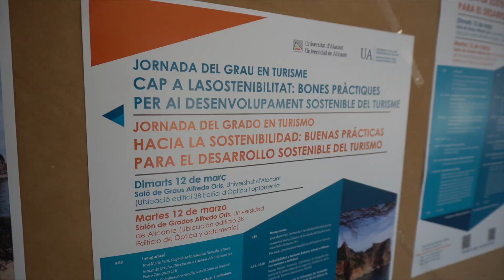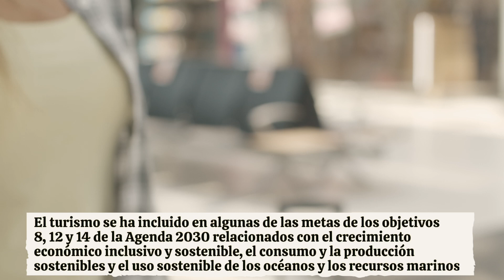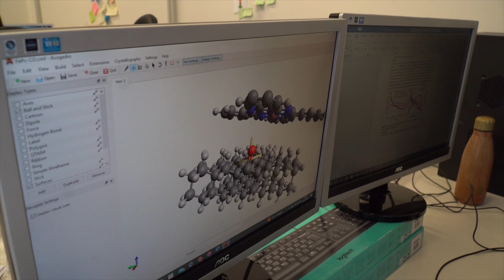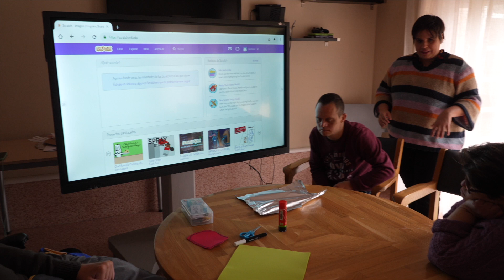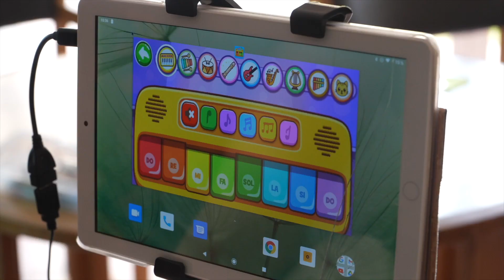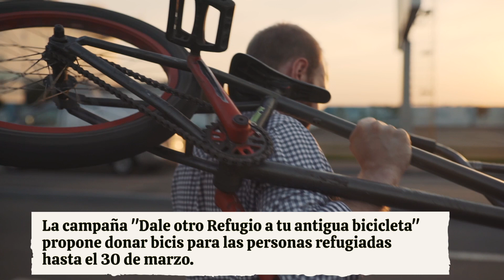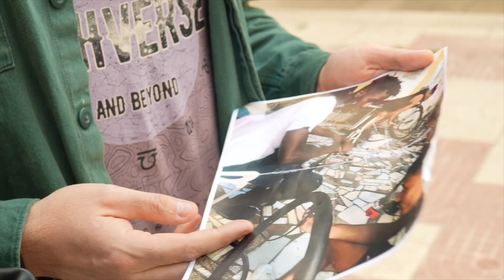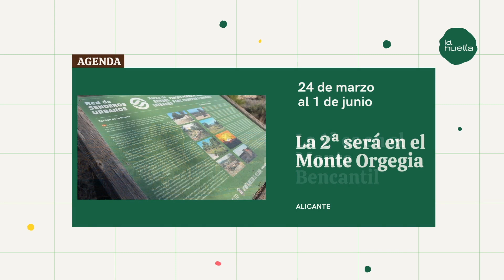LA HUELLA PGM 3 Temporada 3 | AlacantíTV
LA HUELLA PGM 3 Temporada 3

Sintonízanos
en el canal 21 de la TDT